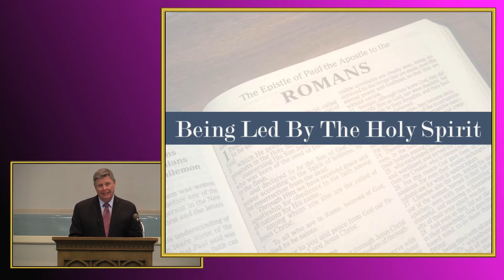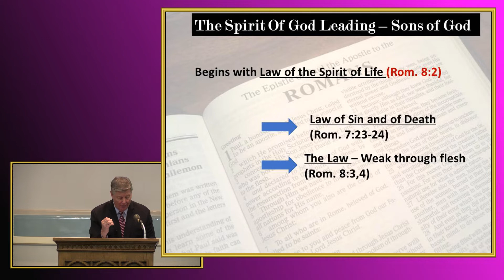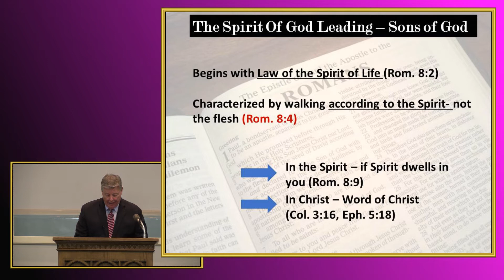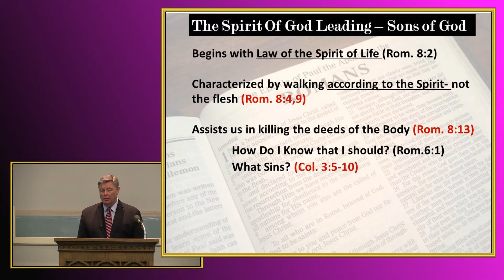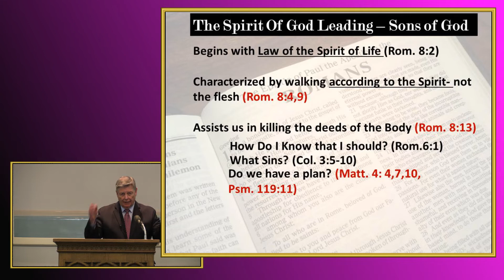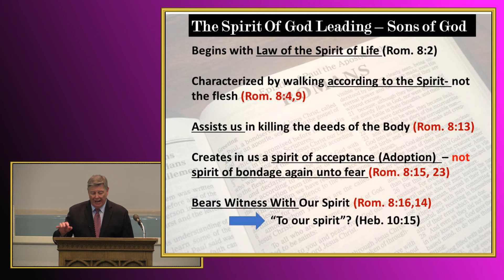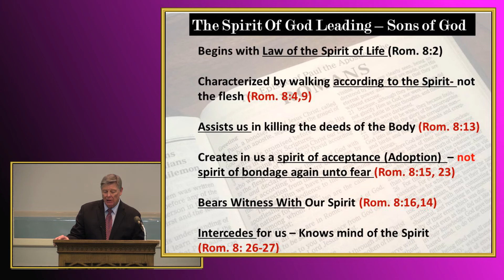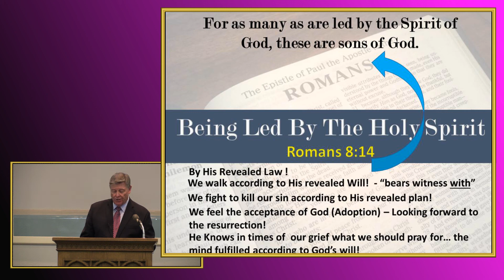Being Led By The Spirit by Jerry Fite - May 19, 2019